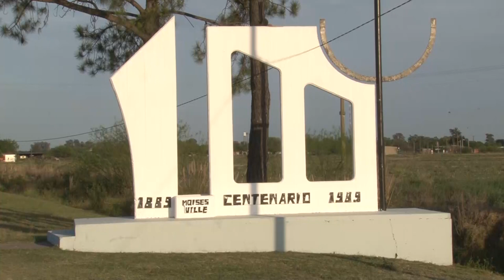PEROTTI ANUNCIÓ EL COMIENZO DE LA OBRA DE REPAVIMENTACIÓN DE LA RUTA ENTRE MOISÉS VILLE Y VIRGINIA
“Esta es una de esas pequeñas grandes obras que le cambia la vida a la gente”, dijo el gobernador sobre los trabajos que demandarán una inversión provincial de más de 700 millones de pesos.